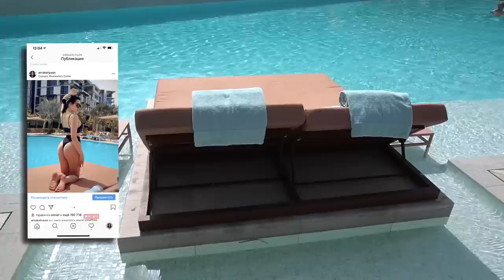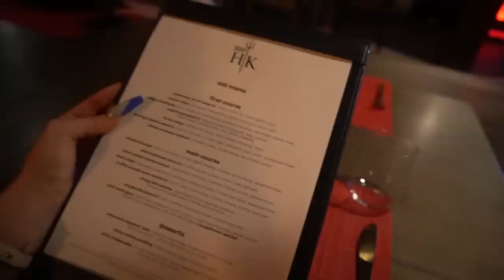ШОППИНГ В ДУБАЕ НА 100.000$😱 ЛУЧШАЯ ПОЕЗДКА | VLOG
Я КУПИЛА ДОРОГИЕ ШМОТКИ ЗА 100.000$